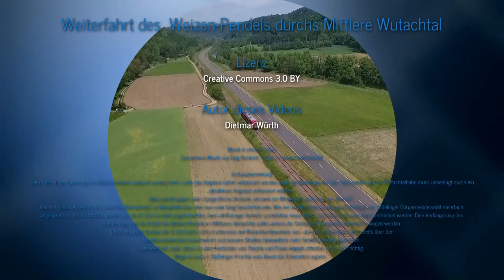Sauschwänzlebahn Journal 4/2017 : Weizen Pendel Hp Eggingen Stühlinger Unterdorf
Da ab Eggingen talaufwärts kein Schülerzug fährt, bleibt nur der sonntäglich verkehrende Weizen-Pendel, der Zubringer vom Bhf. Waldshut an der Hochrheinbahn zum südlichen Ende der Sauschwänzlebahn im Bhf. Weizen. Diesem Weizen-Pendel ist dieser Video gewidmet, der untere Abschnitt geht vom Hp Eggingen, der Endhaltestelle des Schülerzugs, bis zum Unterdorf der Stadt Stühlingen, also von km 9,7 - km 16,4.